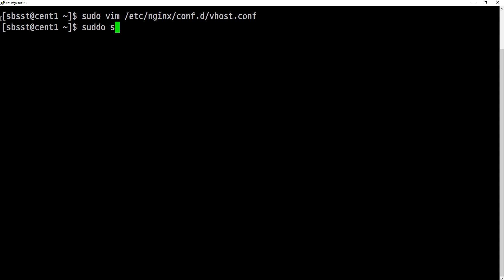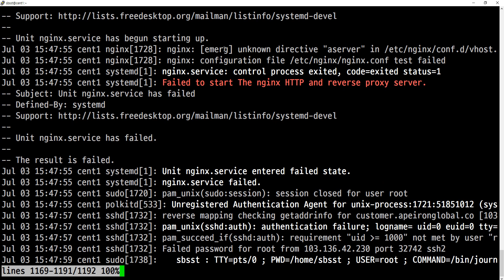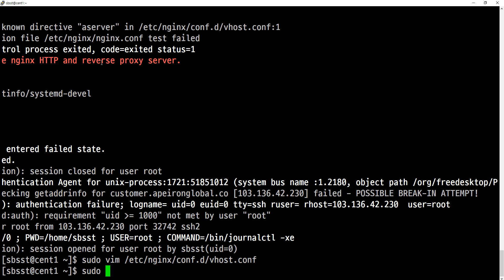21 07 03, 실전서버세팅, cPr, 23강, nginx 설정파일 오류 원인 분석법